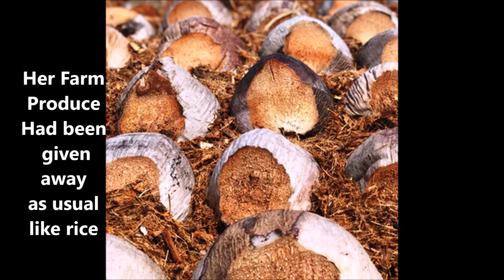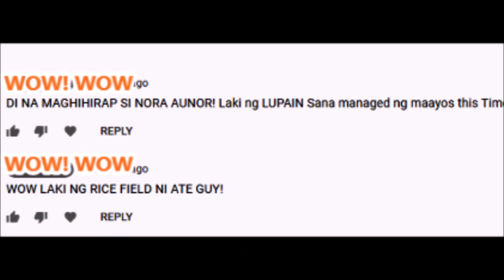LATEST UPDATE KAY SUPERSTAR NORA AUNOR!OK SI ATE GUY HER ATTENTION WAS ON LEGALITY OF HER PROPERTY!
Sa mg aTrue Blooded Noranian nag update na sa wakas at nakita  si ate Guy thru a video on her YouTube Channel. She's very much ok and she was just busy on fixing about Legality matters of her Land Properties (Thus includes her Rice Land and Coconut Plantation)